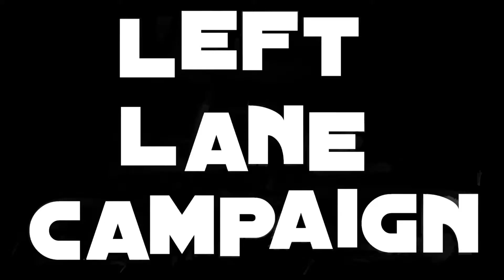Maximum Potential - No Glory (Dae Dae Spend It Freestyle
Freestyle 50 challenge song entry.  If yoiu enjoy please support share and like, thank you.